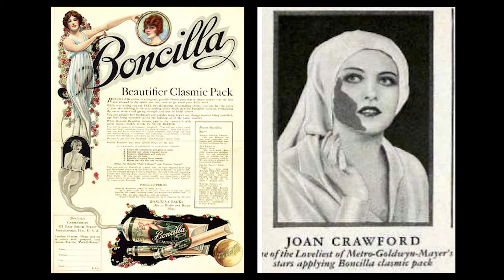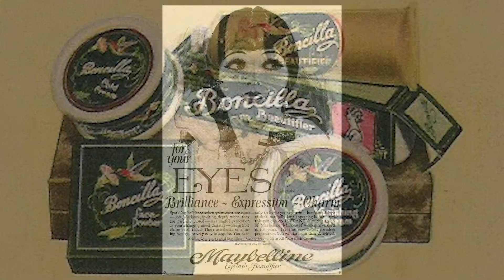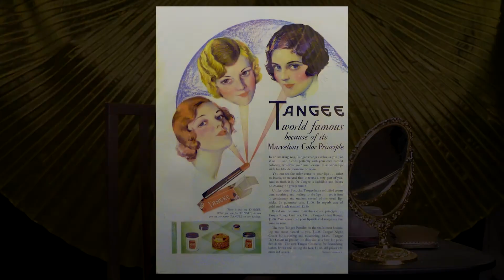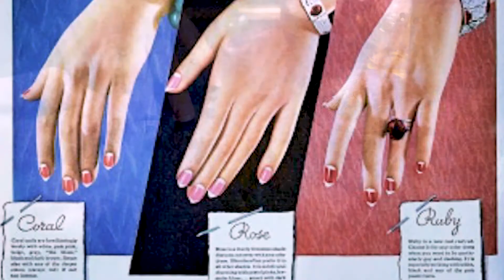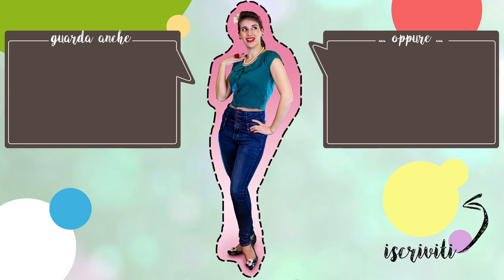Cura della pelle e trucco nel 1920 💄 storicamente accurato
Negli anni '20 l'atteggiamento delle donne comuni nei confronti del make up cambia completamente: il trucco diventa qualcosa che si può usare liberamente, con cui giocare e a volte esagerare per riuscire ad imitare il look delle attrici del cinema.
In questo video seguo la routine per la cura della pelle, la cura dei capelli e il trucco di una guida originale degli anni Venti.

📖 Classic Beauty by Gabriela Hernandez
📖 Vintage Face by Angela Bjork